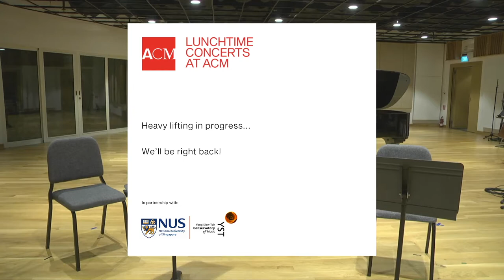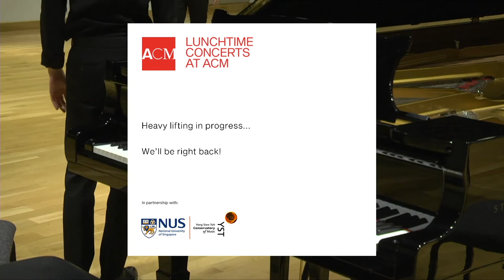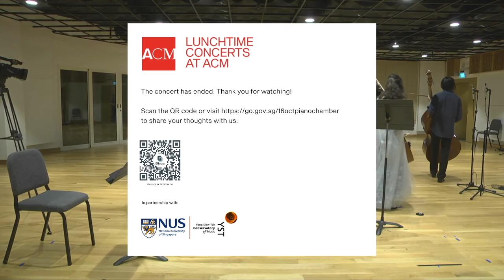ACM Lunchtime Concert: Piano Chamber (16 Oct 2020) | YST Conservatory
PROGRAMME

DEBUSSY
Piano Trio in G major
I. Andantino con moto allegro

THANATAT SRIARANYAKUL (B.Mus2), violin
OH HYERIN (B.Mus3), cello
PUN PUNYASAVATSUT (B.Mus2), piano

PIAZZOLLA
Spring and Summer from “The Four Seasons of Buenos Aires”

KUOK RAY CHIE (B.Mus3), violin
ERKIN SULTANOV (B.Mus3), cello
LEE YUN YEE AMANDA (B.Mus2), piano

BRAHMS
Piano Trio No. 1 in B major, Op. 8

LIN GUAN-RU (B.Mus4), violin
LI RO-WEI (B.Mus4), cello
PUALINA LIM MEI EN (B.Mus4), piano

SHOSTAKOVICH
Piano Quintet in G minor, Op. 57
I. Prelude: Lento

MA MINGYUAN (B.Mus2), violin
LIN JIAXIN (B.Mus2), violin
ZENG ZIYAN (B.Mus2), viola
JOO HWAYOUNG (B.Mus2), cello
JET STEPHEN CO CHONG (B.Mus2), piano

SCHUBERT
Piano Quintet in A major, D667 ‘Trout’

CHANG QIAN (B.Mus3), violin
CAO LAN (B.Mus3), viola
LIU CHIEN-WEI (B.Mus1), cello
FANG PO-YU (B.Mus3), double bass
TAY SHU WEN (B.Mus3), piano

This season, ACM’s Lunchtime Concerts will come to you virtually. This season’s highlights include collaborations by Karst de Jong, Chen Zhangyi, Tony Makarome and Syafiqah ’Adha Sallehin.

16 Oct 2020: Piano Chamber – Piano chamber repertoire that expresses a collaborative spirit will be featured in this performance.

Performances take place every Friday from 12.30pm, from 2 October to 13 November, coming live to you from the ACM Facebook page.